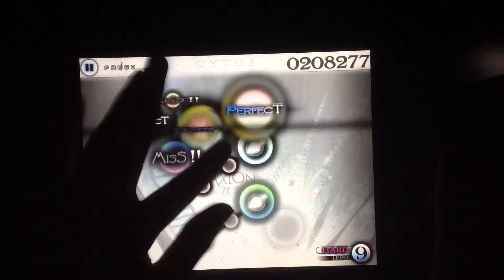Cytus - Axion passed 1 finger Rated: C (717k score 71.00TP)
Hi guys, wow FIRST TIME RECORDING 1 FINGER!
I never knew that I just did it and passed!
Wow I know this song is hard, EK got a B on this but we still passed
On a C rating.

Results:

Song: Axion
Artist: Sakuzyo
Score: 717k
TP: 71.00TP
Level: 9